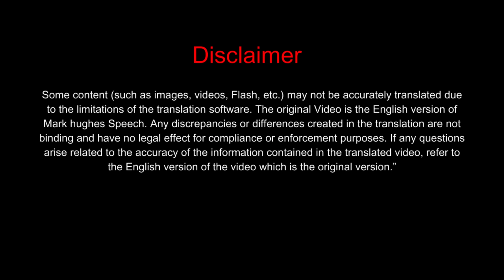Herbalife Nutrition की शुरुआत कैसे हुई ?? Mark Hughes Speech In Hindi | Mark Hughes Day 2024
Herbalife Nutrition की शुरुआत कैसे हुई ?? | Mark Hughes Speech In Hindi | Herbalife Mark Hughes Day 2024
Mark Hughes Story and Mark Hughes Success Story | Mark Hughes Training In hindi | Herbalife Hindi video |

Unveiling Herbalife's Rich Legacy: A Journey Through Company History
In this video, we're diving deep into the fascinating history of Herbalife, a global nutrition and wellness company that has left an indelible mark on the industry. 🌎✨

🔍 Timestamps:
0:00 - How Herbalife Started

Join us as we uncover the roots of Herbalife, established in 1980, by Mark Hughes , and learn how the company's dedication to promoting a healthier and happier lifestyle has shaped its trajectory over the years.

From its humble beginnings to becoming a household name in nutrition, Herbalife has consistently set industry standards. Discover the secrets behind their iconic products, the milestones that defined their journey, and the impact they've had on countless lives worldwide.

If you're passionate about wellness, nutrition, and the stories behind successful companies, this video is a must-watch!